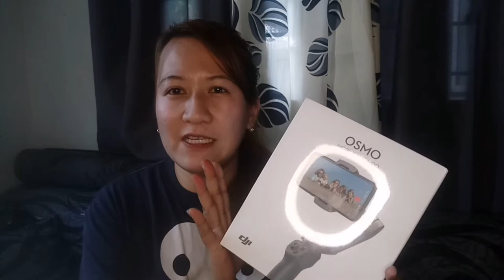DJI OSMO MOBILE 3 | UNBOXING | GIMBAL FOR HUAWEI NOVA 7i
DJI OSMO MOBILE 3 | UNBOXING |
GIMBAL FOR HUAWEI NOVA 7i

Part 1 pa lng po ito ng my first gimbal review.

Godbless po and keep safe always 😊🤗

Lazada, ito po ang shop kung ako nag buy ng gimbal Para sa mga gusto din ng ganito at legit na gimbal nirerecommend ko po ang shop na ito. Sana makatulong po sa inyo.